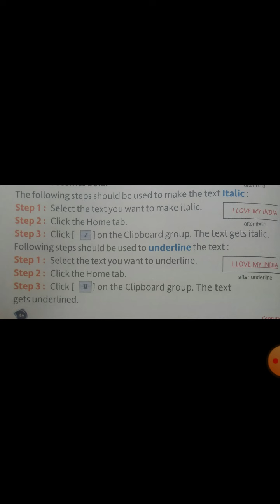Class:- 4th Subject:- Computer 13th July